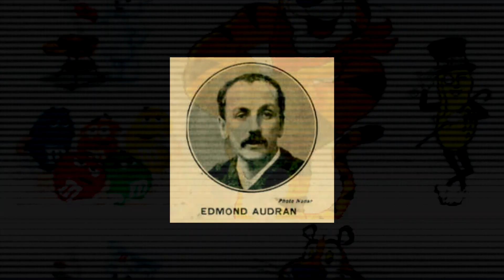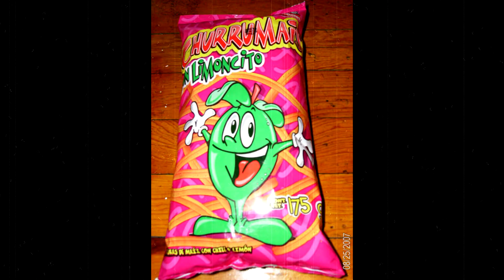Adiós al TIGRE TOÑO y CHESTER CHETTOS (y más) | ¿Porque? ¡LA VERDAD!